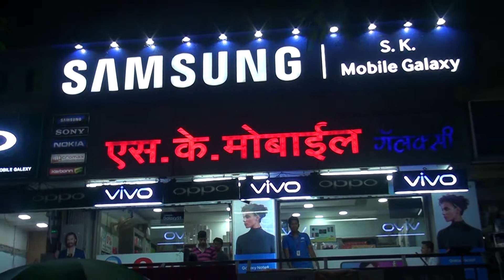S K MOBILE